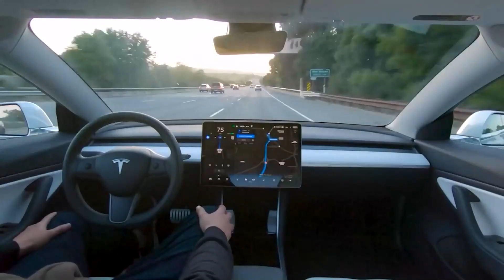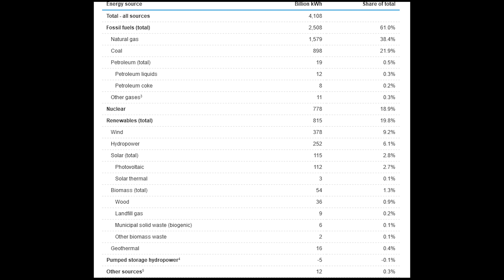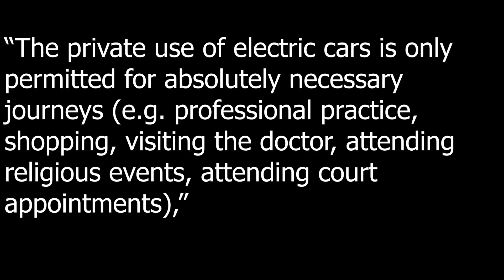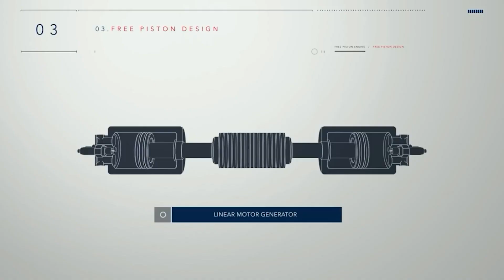Switzerland’s possible ban on electric-cars proves electricity still isn’t the perfect solution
So on this channel we talk a lot about the future of the automotive word, I love to look at awesome technologies that might take us into a greener and better future. And I am very open minded, believe that we should explore all possible technologies, and that we should not put all out eggs in the electric basket. That said I’m not a hater of electric, in some cases they are really good, but they aren’t the be all end all of everything mobility related.

I have said time and time again that we will need to have Hydrogen, electric and possibly even synthetic fuels all co existing, in the word of commercial work vehicles, electric just wont work as well as a proper ICE, enthusiast vehicles, are also best suited with a fuel driven engine, and then besides that there are 8 billion people on earth, if everyone went electric, Number one producing enough batteries for everyone would be impossible, and detrimental to the planet, then comes the electricity. And that’s the whole topic of todays video.